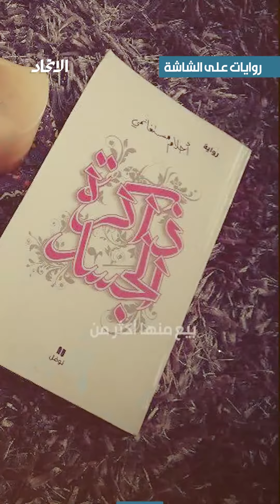"ذاكرة الجسد" آلام الحرب والحب